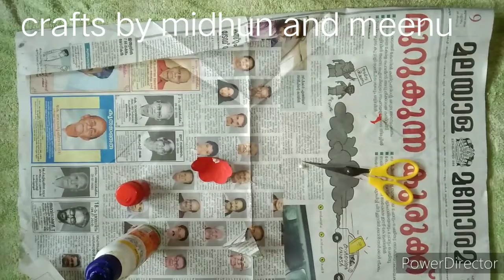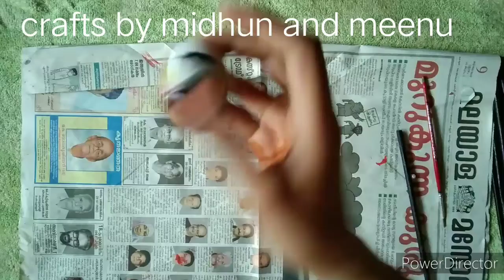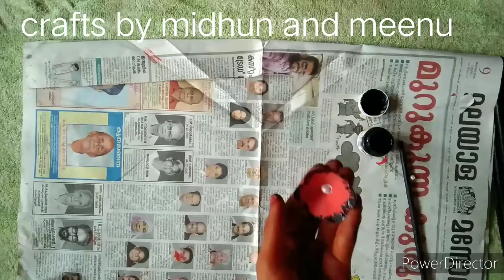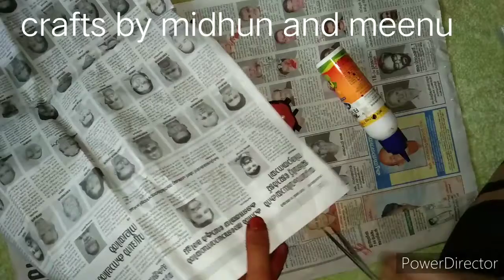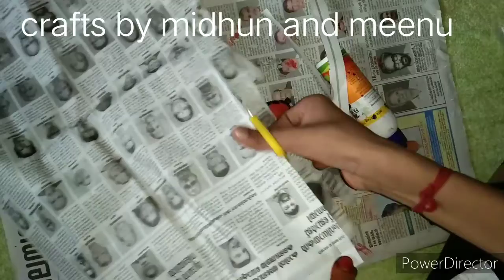ന്യൂസ് പേപ്പർ മാത്രം ഉപയോഗിച്ച് ഒരു വാൾ ഹാങ്ങ് ഉണ്ടാക്കിയാലോ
എല്ലാവർക്കും എന്റെ ഈ യൂട്യൂബ് ചാനലിലേക്ക് സ്വാഗതം. ഈ വീഡിയോ ന്യൂസ് പേപ്പർ മാത്രം ഉപയോഗിച്ച് ഉണ്ടാക്കിയിട്ടുള്ള വാൾ ഹാങ്ങർ ആണ്. ടി വീഡിയോ എല്ലാവർക്കും ഇഷ്ടപ്പെട്ടു എന്ന് കരുതുന്നു. ഇഷ്ടപ്പെടുക യാണെങ്കിൽ വീഡിയോയ്ക്ക് ഒരു ലൈക് തരുക. കൂടാതെ ഷെയർ ചെയ്യൂ. വീഡിയോയ്ക്ക് താഴെയുള്ള സബ്സ്ക്രൈബ് ബട്ടൺ ക്ലിക്ക് ചെയ്യുകയും നേരെയുള്ള ബെൽ ഐക്കൺ ഇൽ ഓൾ എന്നൊരു ഓപ്ഷൻ ഇനേബിൾ ആക്കാനും മറക്കരുത്. സബ്സ്ക്രൈബ് ഫ്രീയായി ചെയ്യാവുന്നതാണ് ആണ്.

ഈ ഡിസ്ക്രിപ്ഷന് താഴെ എന്റെ എഫ് ബി പേജിന്റെ ലിങ്ക് കൊടുക്കുന്നതാണ്. ദയവായി എന്റെ എഫ് ബി പേജ് ഫോളോ ചെയ്യണേ. എന്തെങ്കിലും സംശയം ഉണ്ടെങ്കിൽ ദയവായി കമന്റ്‌ ചെയ്യുകയോ f b പേജിൽ മെസ്സേജ് അയക്കുകയോ ചെയ്യുക.

                        നന്ദി.